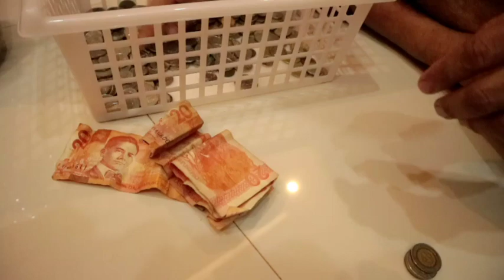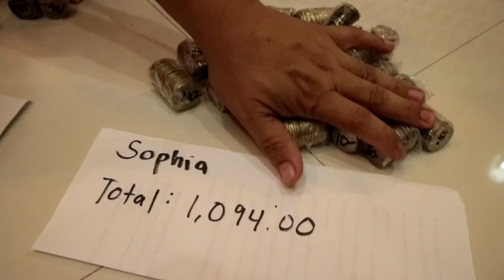OPENING OUR PESO-IPON CHALLENGE | Magallen Fam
Hello everyone, we are Magallen Fam. A simple family and true-blooded Bol-anon. We wish to thank you for showing your support for our content: family matters, lifestyle, covers, and more.

Magallen Fam